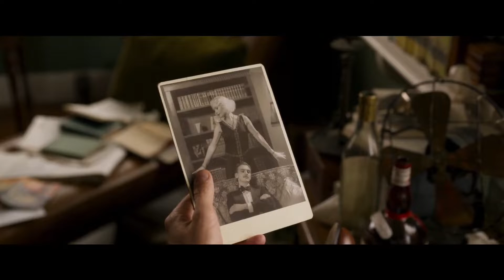Da scheiden sich die Geister - Trailer (DEUTSCH) | 2020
"Da scheiden sich die Geister" gibt es bei Amazon.